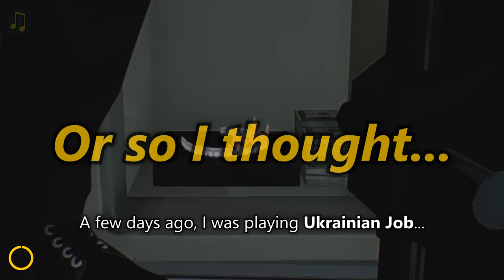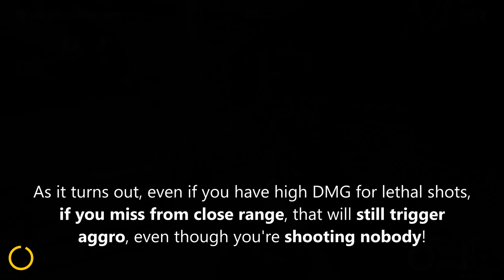PSA: Aiming is very important in stealth... (Marcmb in shambles)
Aiming in stealth has always been a simple concept: either you miss (high chance), or you don't miss. As long as you're being careful about possible windows behind your targets, you're mostly fine!
In the context of stealth, the arrest cooldown and guards reacting aggressively are simple concepts to understand. The effect of non-lethal damage on aggressive response is also clear, except that apparently, even if you miss, there can be some concequences on arrest cooldown even while not hitting anyone. This video goes in-depth to explain all of those details, and some new information regarding non-lethal damage!

*According to The Long Guide, all player weapons have an alert range of 45m (1m if silenced), except for the Brenner, KSP, KSP58, MG42, R93, Thompson, Queen's Wrath, Lion's Roar, minigun, Lebensauger (alert range of 40m, or 0m if silenced), and the Thanatos (alert range 35m, 0m if silenced).

➽ TIME STAMPS:
0:00 → The basics: dealing damage and aggressive response.
1:10 → Specific example with 40 HP guards.
2:15 → Audible silenced shots.
4:18 → New conditions under which you can damage enemies, without triggering aggressive response.

5:42 → End screen!

Recorded with: GeForce Experience
Edited with: Vegas Pro 12.0
Game version: Mar 23rd, 2023 patch (Update 235.1)